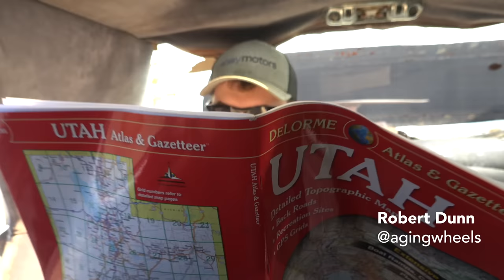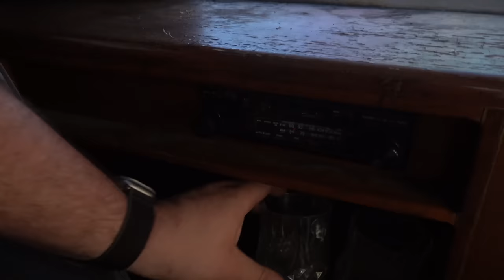Can it be saved?! Cutting apart a Rare Honda Limousine.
Today Jared starts down the process of repairing Honda Rousey, and its insane amounts of rust all over the car. He needs your help finding some parts too!

Don't have internet and want to send us something?

Links to our partners:
Need oil? It has to be Valvoline!

Have a wiring project? Our Friends at WireCare have you covered!